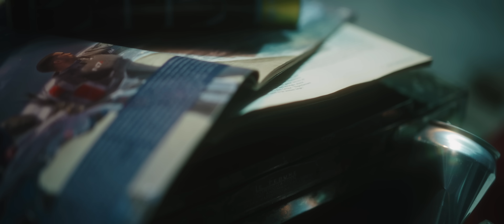B.I (비아이) 'Love or Loved Part.1' CONCEPT TEASER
B.I GLOBAL EP [Love or Loved Part.1]

Album Release
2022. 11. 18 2PM(KST) / 12AM (EST)